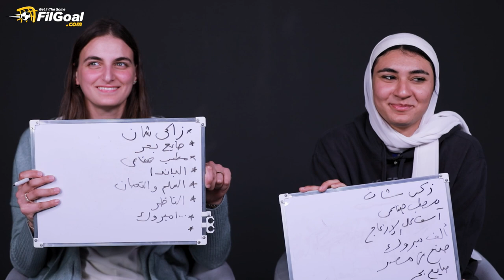فقرة ترفيهية بين مريم متولي وفريدة العسقلاني